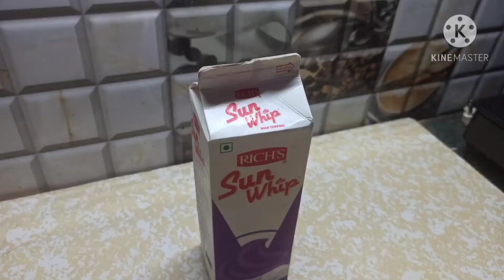How To Make Perfect Whipped Cream At Home || घर पर व्हीप्ड क्रीम बनाने का सही और आसान तरीका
Ingredient

Whipping Cream